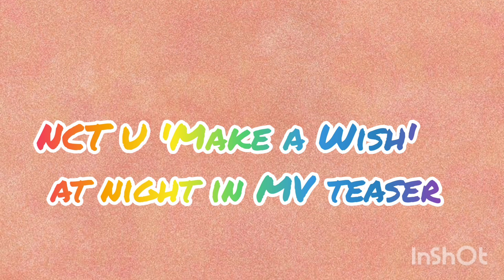NCT U 'Make a Wish' at night in MV teaser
NCT U 'Make a Wish' at night in MV teaserNCT U 'Make a Wish' at night in MV teaser